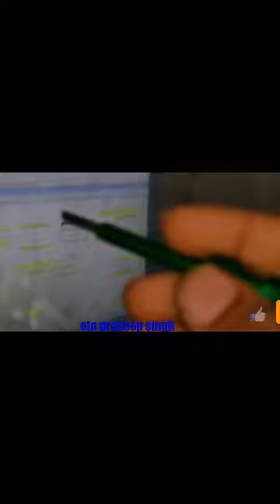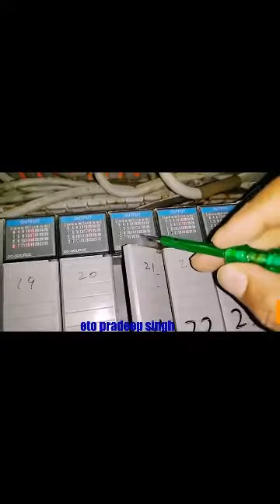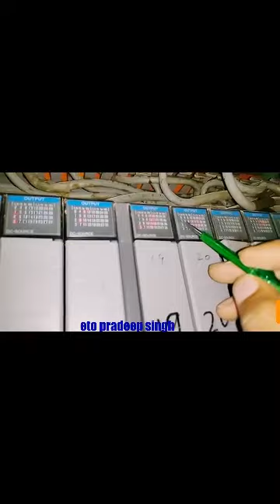BASIC ABOUT PLC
find out 24dc low insulation